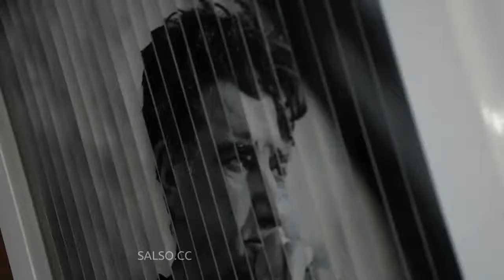سرخوشان مست - شجریان، بدیعی و موسوی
کار از تو می‌رود مددی ای دلیل راه
انصاف می‌دهیم که از ره فتاده‌ایم
‌(اجرای خصوصی و منتشر نشده)
Khosousi.com